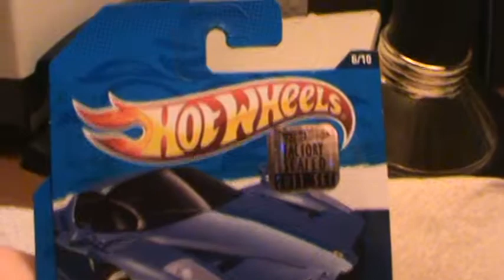Enzo Ferrari Nightburnerz series Hot wheels